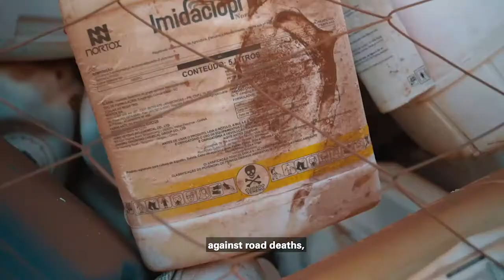Patrícia Medici | Brazil | Whitley Awards 2020 | A film narrated by Sir David Attenborough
Tapirs as conservation flagships across Brazil

Winner of the 2020 Whitley Gold Award donated by the Friends of the Whitley Fund for Nature

Thanks to everyone who donated footage:
João Marcos Rosa
Instituto de Pesquisas Ecológicas (IPÊ)
Laurie Hedges
The Lowland Tapir Conservation Initiative
TED